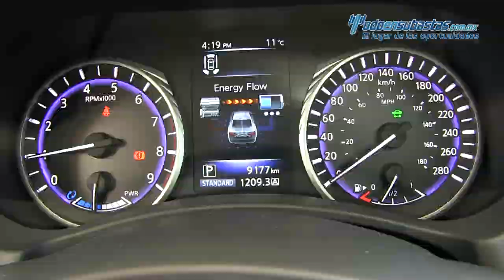Infiniti / Q 50 / 2017 - 140083